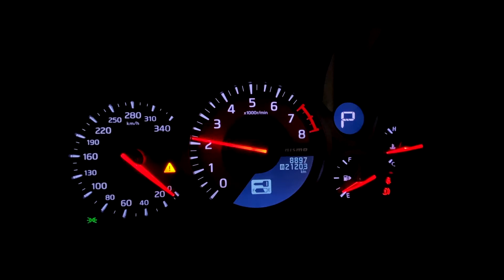NISMO GTR 2018